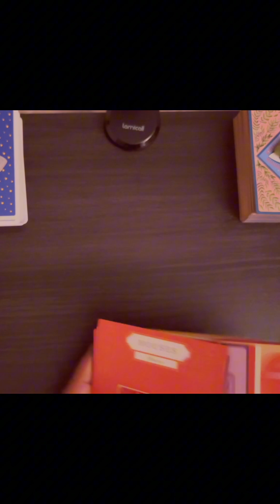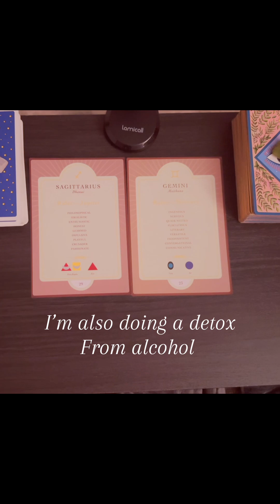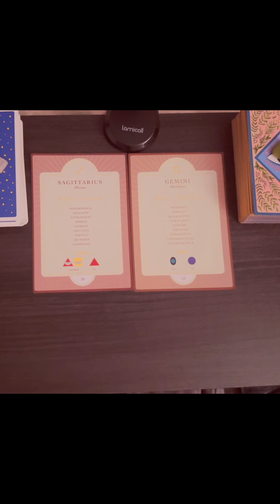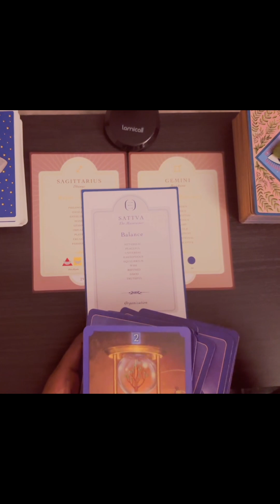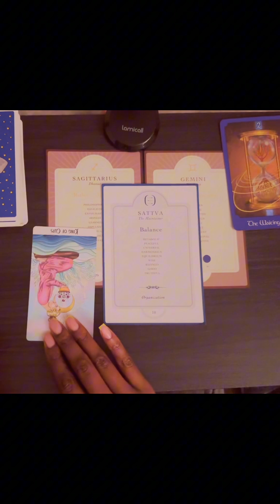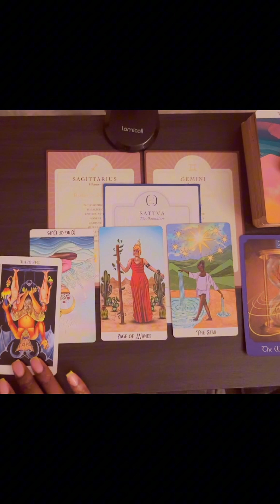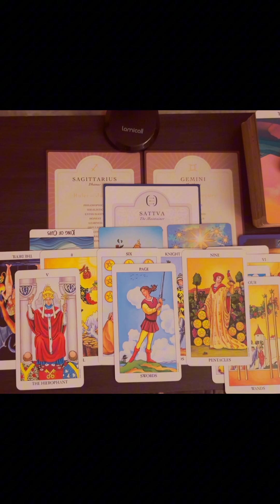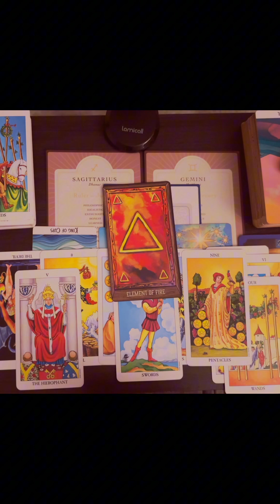WHAT YOU NEED TO OVERCOME IS NOT AN EMBARRASSMENT! COMMUNICATE CLEARLY AND TAKE BOLD STEPTS FORWARD!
✨TIMESTAMPS✨
PILE ONE- GENIE IN A BOTTLE 1:05

PILE TWO- STICKY SITUATION 6:12

PILE THREE- YOU ARE FREE 14:24